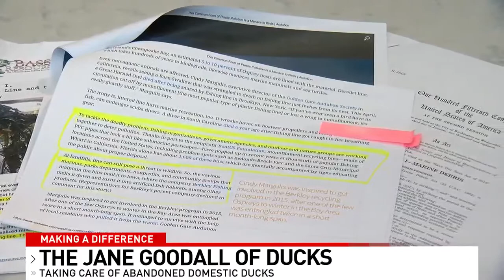She's the Jane Goodall of ducks - Making a difference for water birds in Central Texas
She calls herself the Jane Goodall of ducks and just like Jane learned the ways of the chimps, one local woman is doing all she can to protect these water-birds and inspire others to take care of the world we all share. See how Margaret Morin is making a difference for the abandoned domestic ducks in Round Rock.